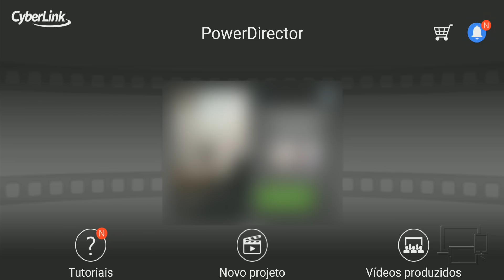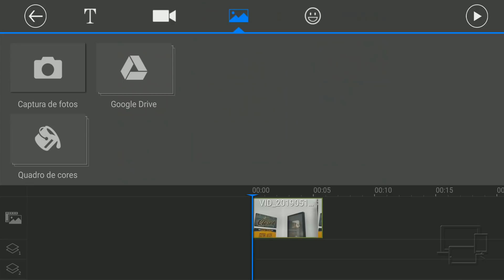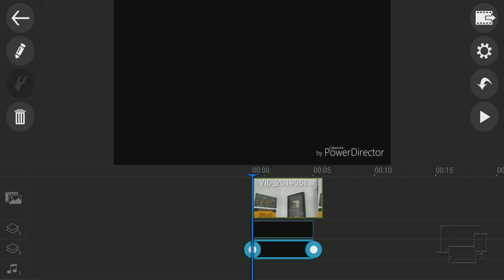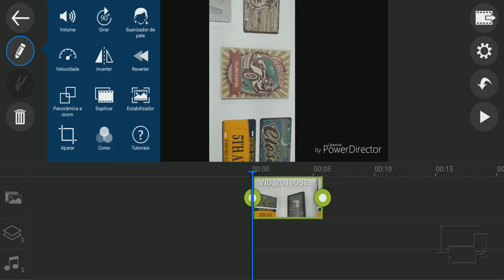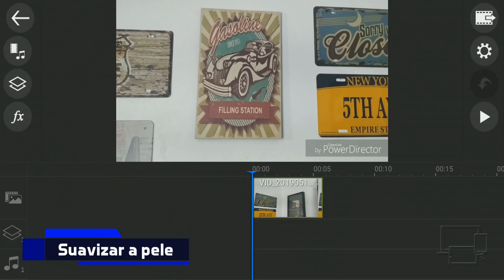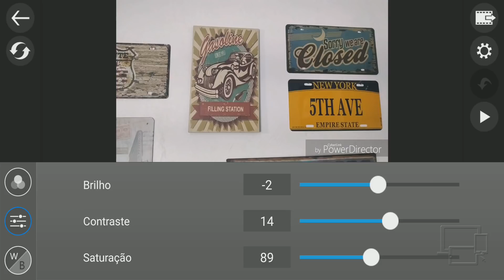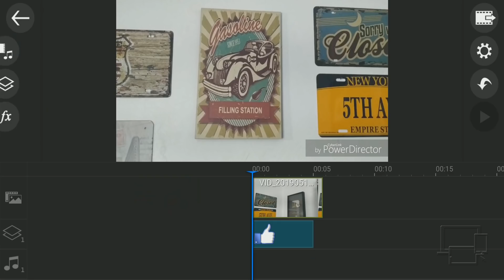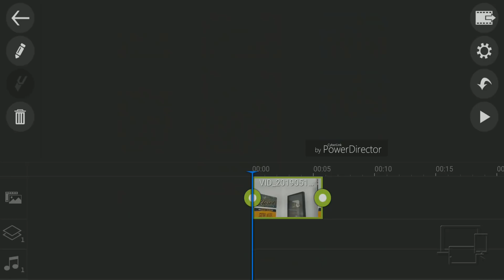10 Truques de edição de vídeo pelo celular 🎬 (PowerDirector)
Conheça 10 truques de edição de vídeo pelo celular que facilitarão muito sua vida na hora de editar qualquer vídeo! :D

Você edita vídeos pelo celular mas quer facilitar sua vida na hora de editar?

Veja esse vídeo e conheça esses 10 truques de edição de vídeo pelo celular utilizando o aplicativo PowerDirector! :D